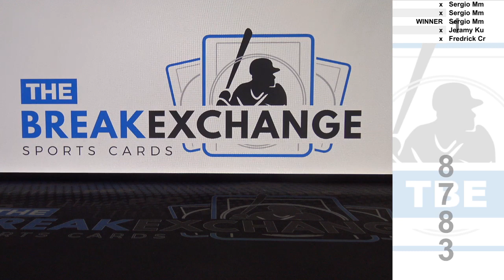RAZZ - 2019 Origins Orange Will Grier Jersey Autograph /75 (Break ID: 8783)